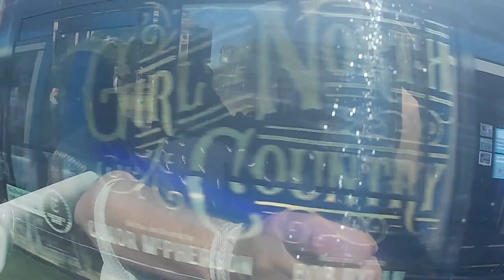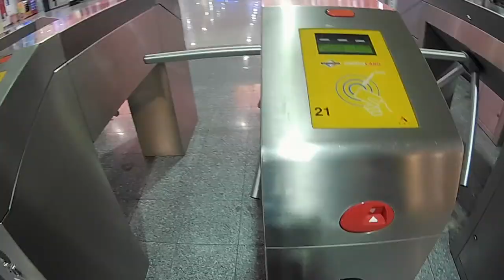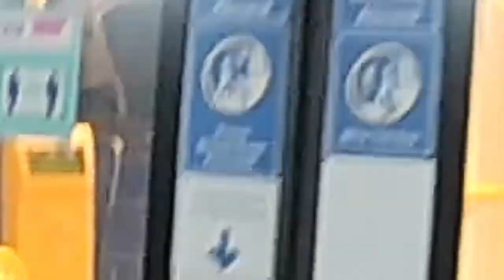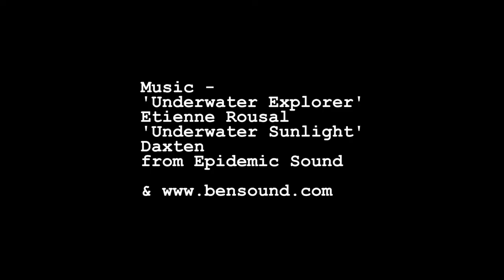Where to Snorkel in Adelaide | Port Noarlunga | Beautiful Beach | Travel Vlog Australia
Port Noarlunga | Where to Snorkel in Adelaide | Beautiful Beach | Travel Vlog Australia

Come with me to Port Noarlunga, taking the metro from Adelaide Central out to a gorgeous beach where I found everyone in Adelaide had been hiding when I was there, and see what lies beneath the pier as I do a bit of snorkeling! A huge thanks to the Life Savers there who looked after my belongings too!

0:00 Introduction
3:06 Adelaide Metro
5:05 Arriving Port Noarlunga Station and bus to the beach!
7:02 Port Noarlunga Beach
8:13 Into the Water
11:09 Outro

Andy’s World Journeys – travel from Melbourne to 84 countries worldwide! Destinations, experiences, places to visit, airline and train adventures! Videos documenting my adventures and places visited by this short, round and quirky Aussie Explorer! Not to mention videos from my hometown of Melbourne!

'Underwater Explorer' - EtienneRousal
'Underwater Sunlight' - Daxten